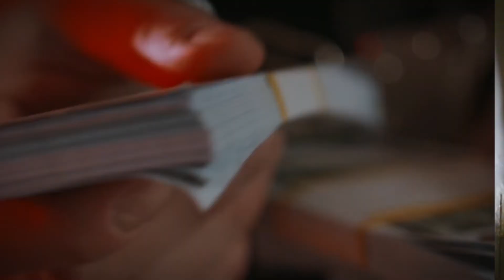Earn 100000$ From Spodenet Reality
▶️ Main Channel:
(comming soon  )
🎦 Vlog Channel:
(comming soon )
🩳 Shorts Channel:
(comming soon )

Shorts